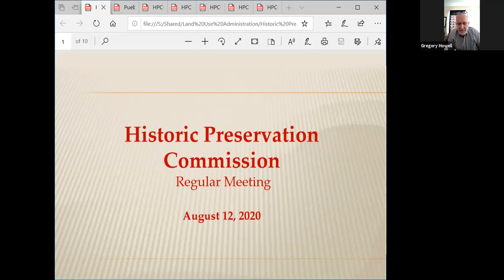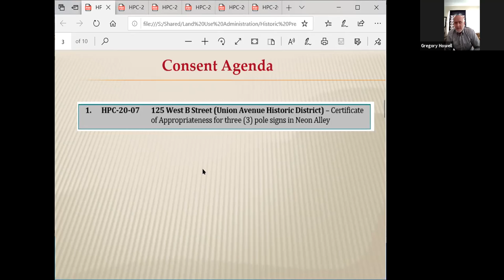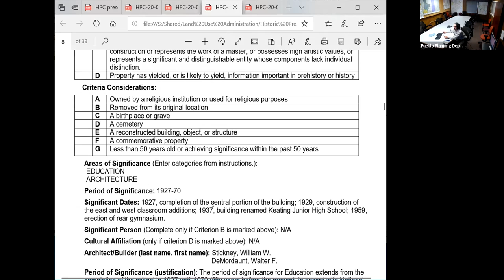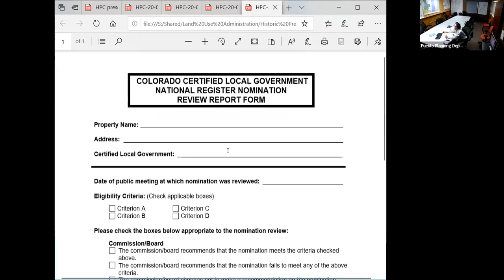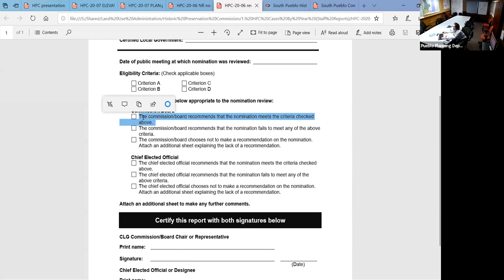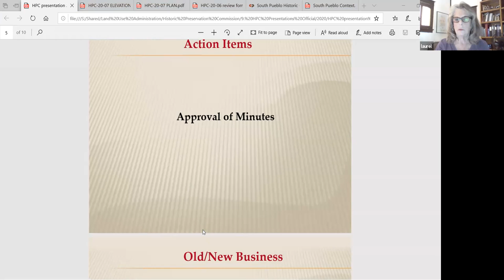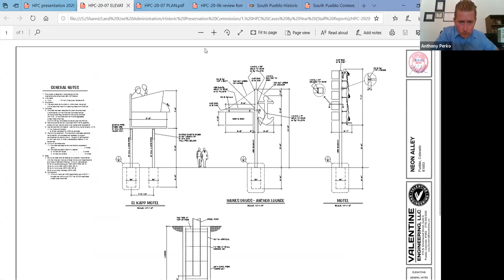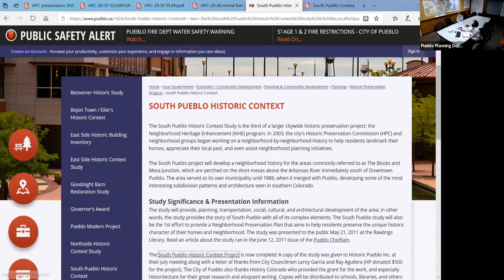Pueblo Historic Preservation Commission, August 2020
This 30-minute regular virtual meeting featured the Keating School nomination to the National Register.